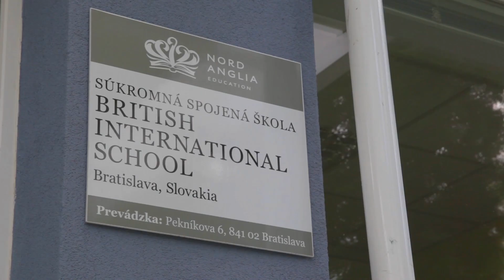Welcome to The British International School Bratislava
Established in 1997, The British International School Bratislava is one of the worlds leading Premium Schools and the School of choice for most international families in Slovakia, as well as attracting the local population who are seeking a premium primary and secondary educational experience for their children.

The school is part of Nord Anglia Education's global family of 27 premium schools.